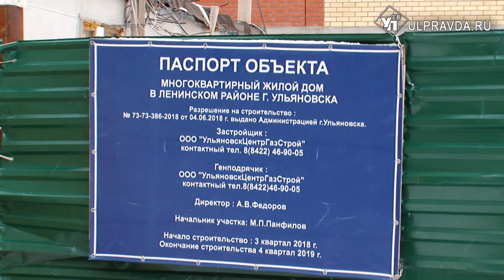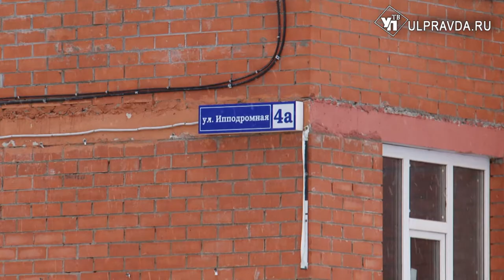Старые соседи на новом месте. Как в Ульяновске переселяют людей из аварийного жилья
Жители поселка Мостоотряд получают квартиры в новеньких домах по улице Ипподромной.